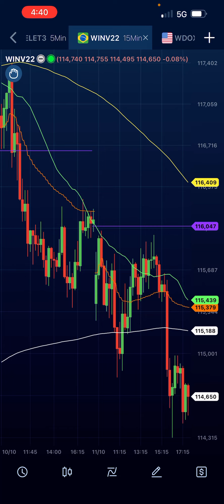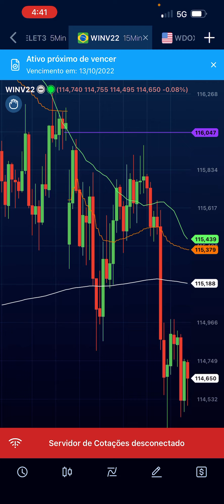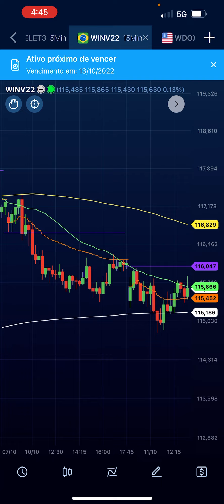Estratégia (Thomás castro) revelado, mini índice 💵💵